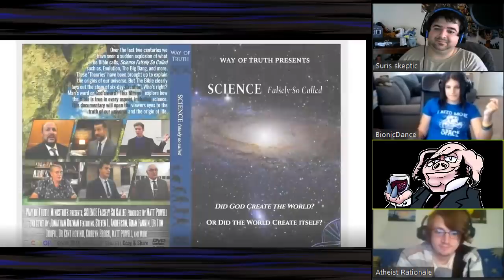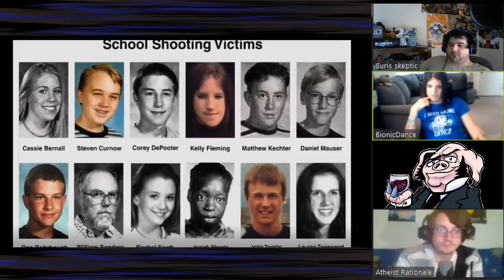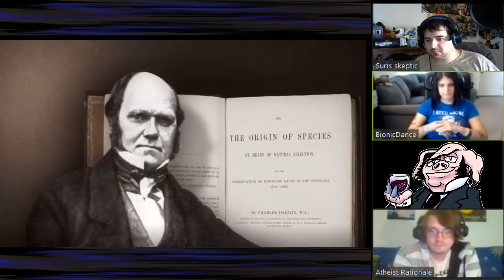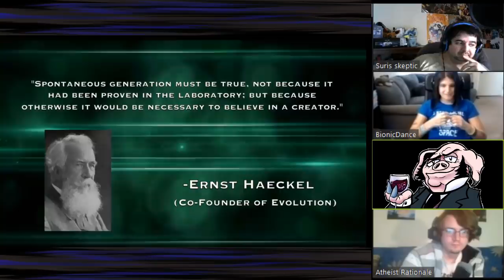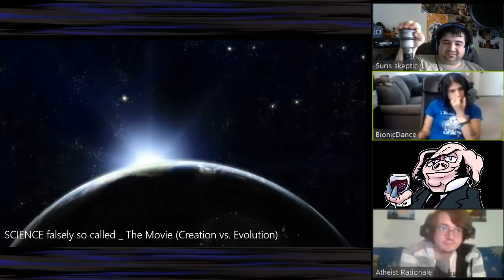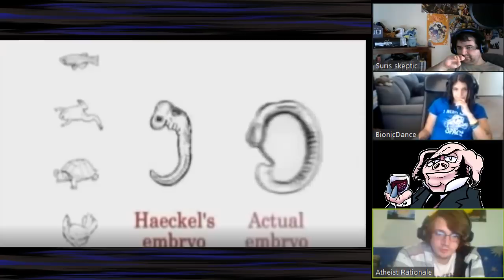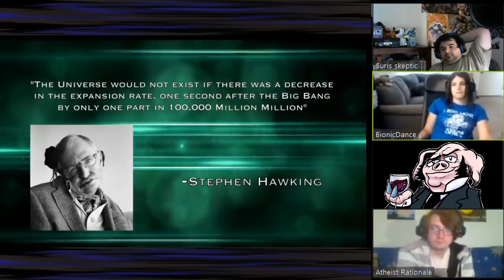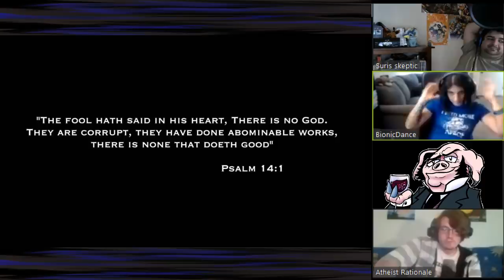Science: Falsely so called, responding LIVE to the NIFB's latest movie.